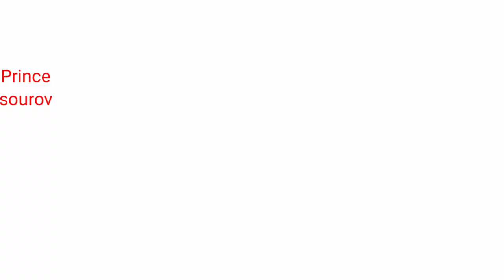ডিসটার্ব বয়।।Deist rab boy।। prince sourov।।Bangla funny video 2021